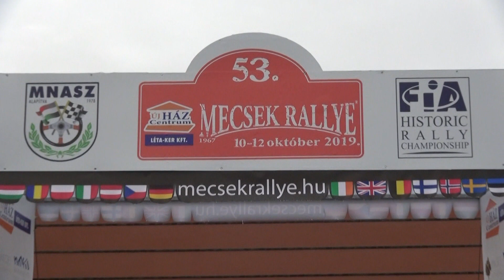Mecsek Rallye 2019 Ollé Rebeka-Horváth Mira